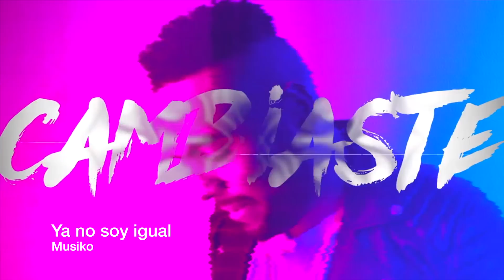Tus 20 Favoritos - Edición 60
1. Montreal - Tan profundo (+1)
2. Majo Solis - Confiaré en ti(-1)
3. Preto no branco - Fé na vida(=)
4. Corto Plazo - Sin permiso(=)
5. Marian y Judit Kow · Lo que haría(+1)
6. Matt Mullins ft Jordan Feliz - Unstoppable(+2)
7. Fila 9 - Infinito en mi(-2)
8. Britt Nicole - Be The Change(-1)
9. Hillsong United - Wonder(=)
10. Jah Love – Eres Tu(+1)
11. Kike Pavón - Ganas de vivir(+3)
12. Pablo Olivares - tu amor acompañará(-2)
13. Musiko - Ya no soy igual(-1)
14. Colton Dixon - All that matters(-1)
15. Lead - Perfecto amor(+3)
16. Marcela Gandara - Cerca estás(+4)
17. Vaes ft. Manny Montes - Nada ni nadie(-2)
18. Jay Kalyl - Te bendeciré(-2)
19. Gabriel Bazan - Bailo [INGRESO]
20. Papel Mache - Si me muero mañana(-1)

Recomendado
Gilberto Daza - Donde andarás